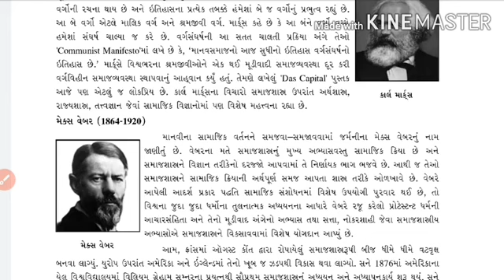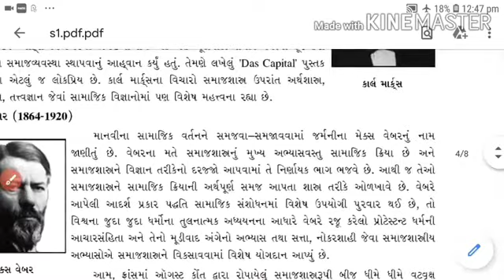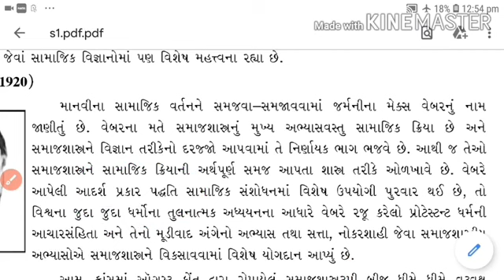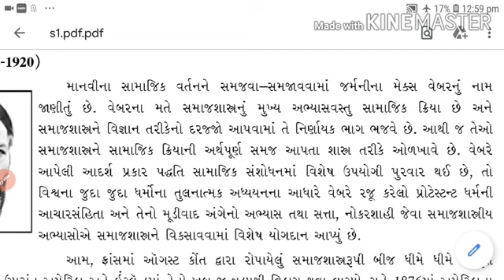મેક્સ વેબર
સમાજશાસ્ત્ર, ધોરણ:૧૧, ભાગ-૮